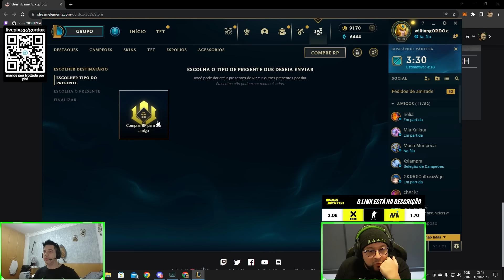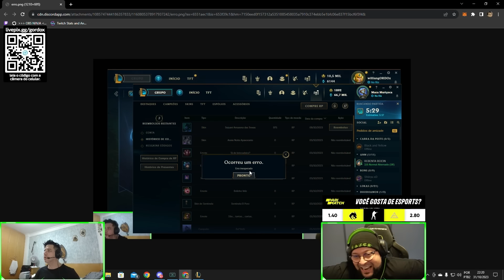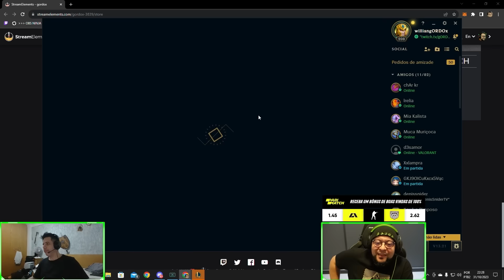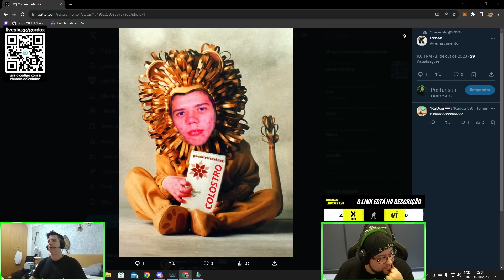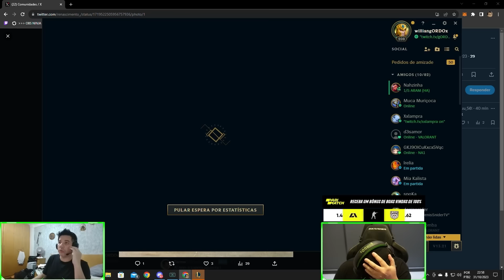GORDOX VOLTA AO FERRO DE NOVO! ft. MUCA MURIÇOCA